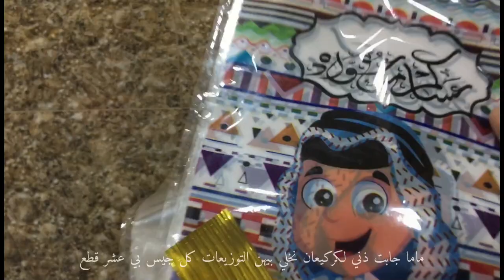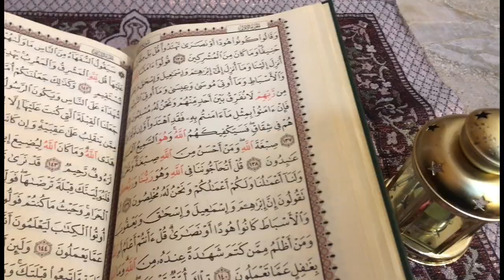روتين | يومي بشهر رمضان | routine🌙🌿🍮